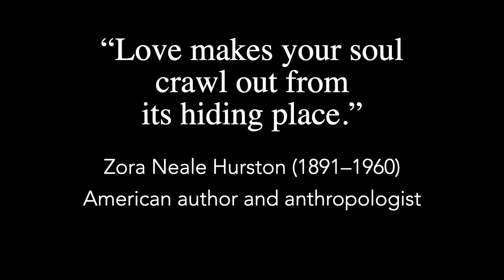Much Ado About Corona: A Dystopian Love Story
The prologue and chapter one to John C. A. Manley's "Much Ado About Corona: A Dystopian Love Story" with illustrations by Jordan Henderson and music by Davis You.